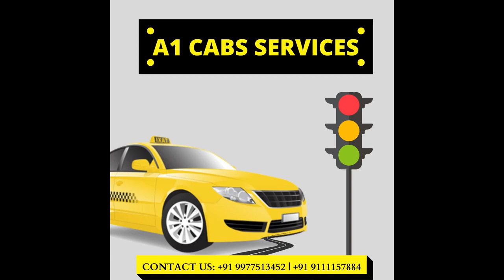Madhya Pradesh Tour Packages Bhopal, Madhai, Satpura, Bandhavgarh, Panchmarhi, 12 Days MP Tour